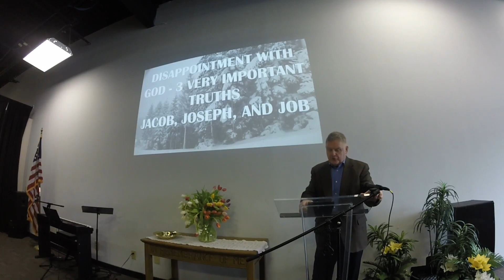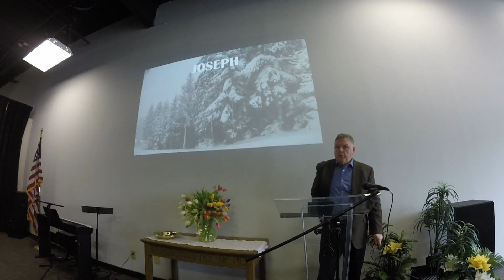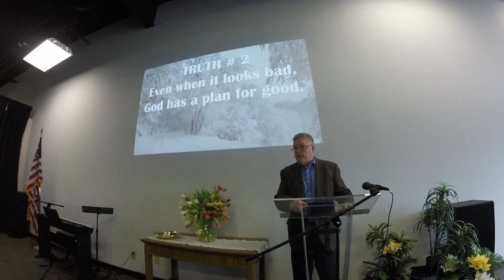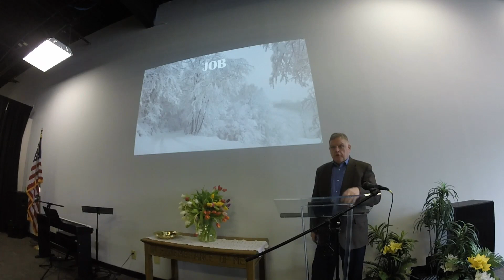Disappointment with God: Part 3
3 Very Important Truths; Jacob, Joseph, and Job